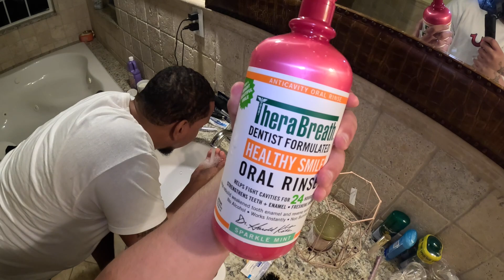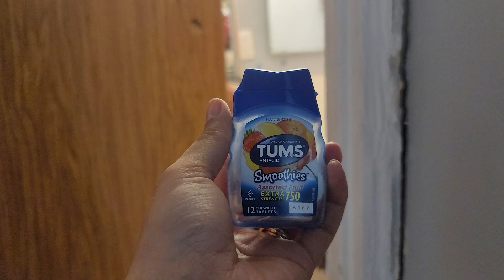I can't believe the whole family did this challenge